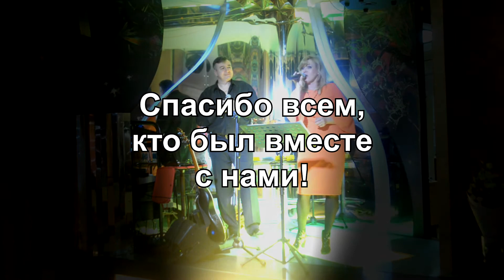Концерт "Я умею ждать!" 23 февраля 2019г.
23 февраля прошел замечательный концерт в Доме Ученых Новосибирского Академгородка.
Авторские песни Нины ОРЛОВОЙ и Владислава МАТУСА вызвали много оваций и слов благодарности!
Спасибо всем, кто был рядом с нами в этот вечер!
Отдельное спасибо "Бард-Радио Сибирь" (Дмитрий Пипчук) за освещение данного мероприятия в СМИ.